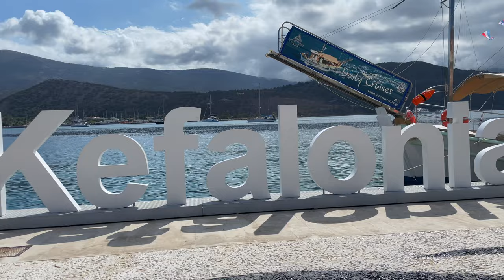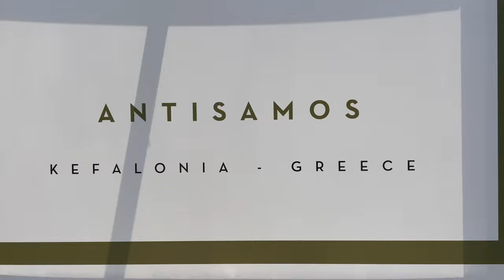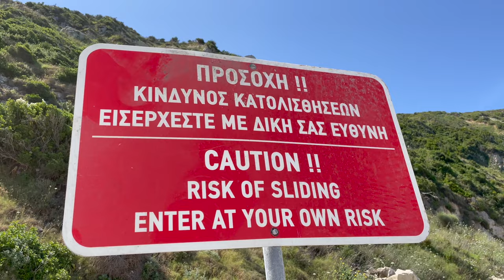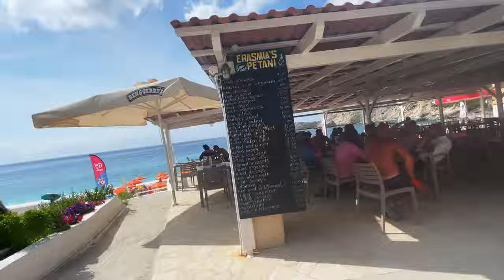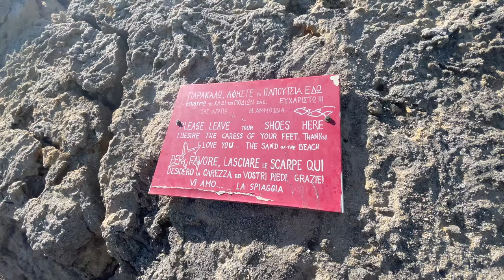Kefalonia is Awesome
Esplorando l'isola di Cefalonia - Grecia [video in 4K] 2022

LOCATIONS:
• AGIA KIRIAKI BEACH
• MYRTOS BEACH
• ANTISAMOS BEACH
• CROCODILE BEACH
• MELISSANI CAVE
• PETANI BEACH
• VOUTI BEACH
• PESSADA BEACH
• EMPLISI BEACH
• KIMILIA BEACH
• ASSOS
• ARGOSTOLI

Lassi hotel
noleggio macchina
rent a car
best restaurant
best hotel
best beach
jet ski
Adventure
Vlog
Cosa fare a kefalonia
2023
2022
hotel Lassi
Gopro
Iphone 12 pro
migliori spiagge di Cefalonia
viaggi
viaggiare
travellers
migliore ristorante